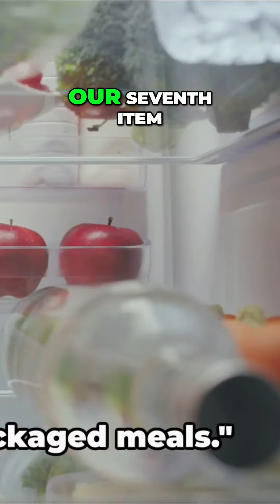Save Money and Eat Healthier: The Hidden Costs of Prepackaged Meals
Discover the shocking truth about the convenience of prepackaged meals and how it's impacting your wallet. Learn how cooking at home can save you hundreds of dollars a month while giving you control over your ingredients. Find out the health benefits and the joy of experimenting with new recipes. Save money and eat better starting today!